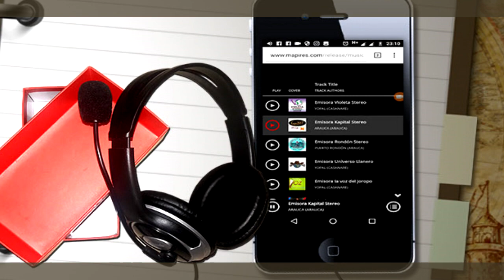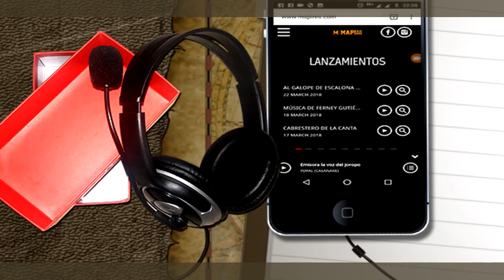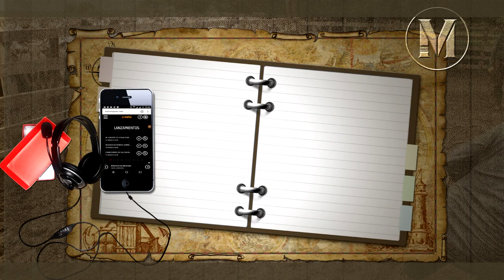Corazon de concreto de Jesus Centella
Les comparto el tema Corazon de Concreto en la voz de Jesus Centella, la edicion corresponde a David Gómez Bustamante